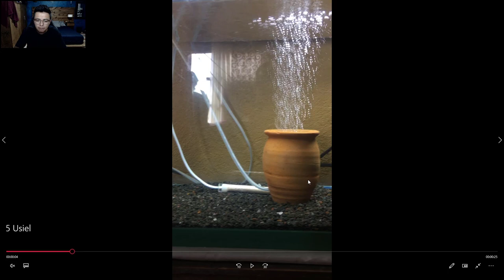PIRAÑAS, PEZ ESCALAR, PEZ GOLDFISH | Acuarios de Suscriptores 2.0 #238 | AcuariosLP